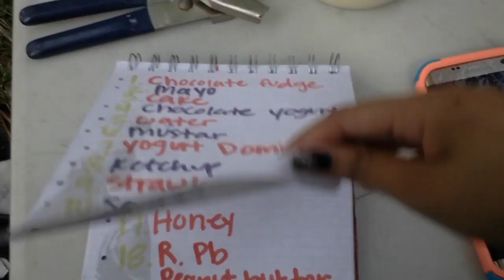Eat it or wear it challenge. (Ft.Tannia,Geo,Sis,paty)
Here we are doing a challenge video today is the eat it or wear it challenge i will leave you to the video to find out more.